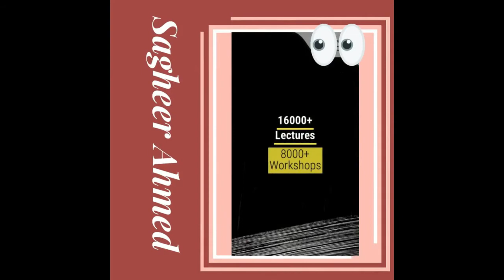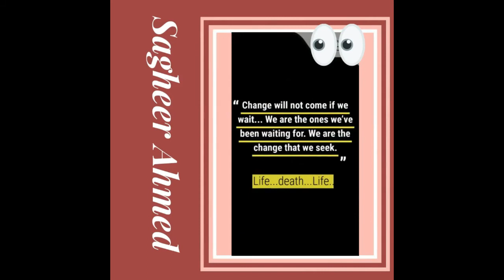بیٹا حساب مانگتا ہے|Dialogue with Old Mother|by Sagheer Ahmed|Urdu and Hindi